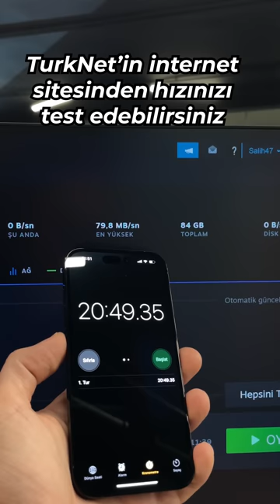80 GB'lık oyun kaç dakikada iner?